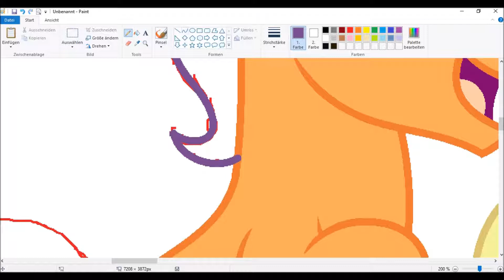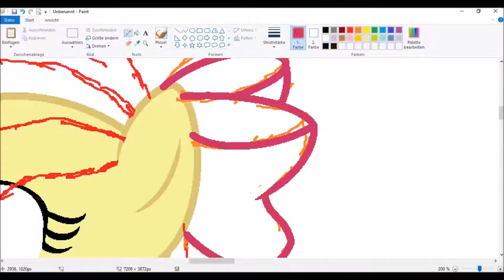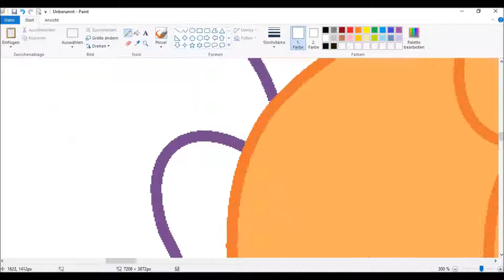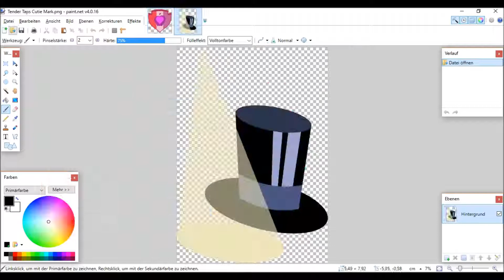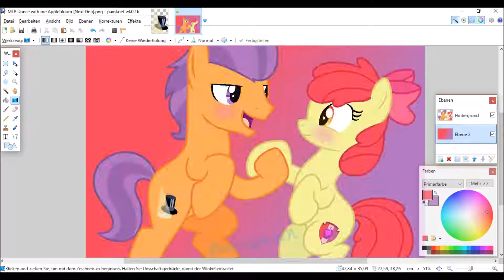Dance with Me Applebloom {MLP Base Edit} .:Re-Upload:.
~REF~
Applebloom (Shootingverse Version)

~Music~
『aLIEz』【GERMAN FANCOVER】【LoKaShi】